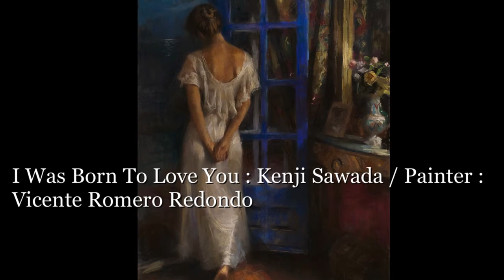I Was Born To Love You : Kenji Sawada / Painter : Vicente Romero Redondo